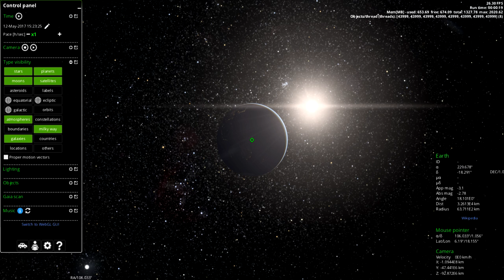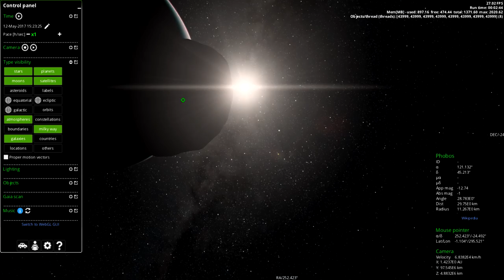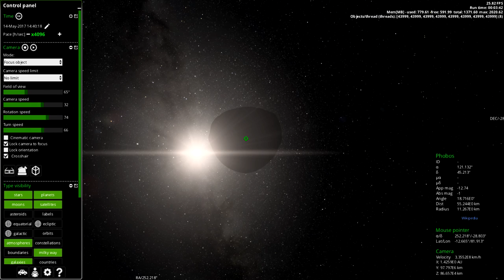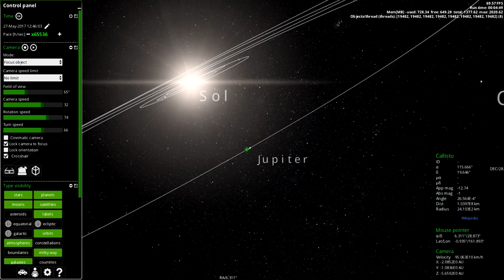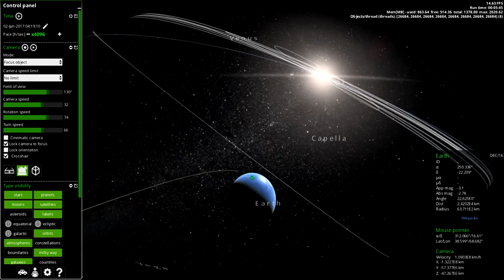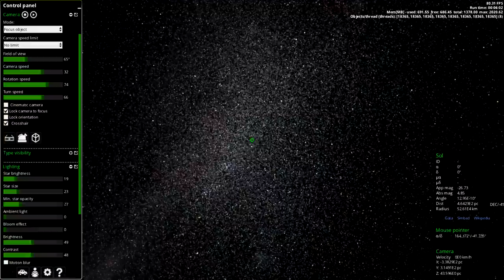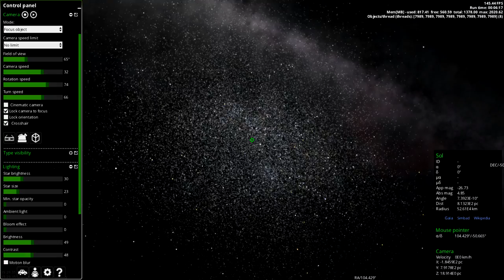Gaia Sky 1.5.0 preview (1)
Preview of the upcoming release 1.5.0 of Gaia Sky, the free and open source 3D Universe software available for Linux, Windows and OS X.

This video was rendered with Gaia Sky.

ESA/Gaia/DPAC